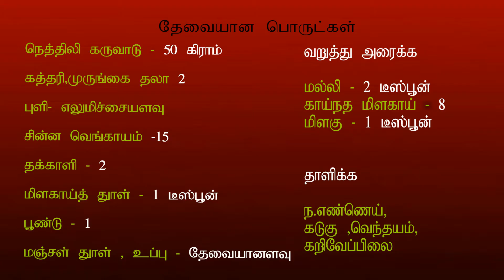நெத்திலி கருவாட்டுக் குழம்பு | Nethili Karuvattu Kulambu Recipes InTamil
கிராமத்து கருவாட்டுக் குழம்பு செய்வது எப்படி?
 VILLAGE STYLE KARUVATTU KUZHAMBU/ DRY FISH KULAMNU
கருவாட்டுக்குழம்பு,நெத்திலி,நெத்திலிமீன்,நெத்திலிகருவாட்டுக்குழம்பு,கருவாட்டுக்குழம்புசெய்வதுஎப்படி,கருவாடைசுத்தம்செய்வதுஎப்படி,karuvadu kulambu,village food,dry fish recipe in tamil,nethili karuvadu kulambu,village food secrets,village food cooking,dry fish recipe